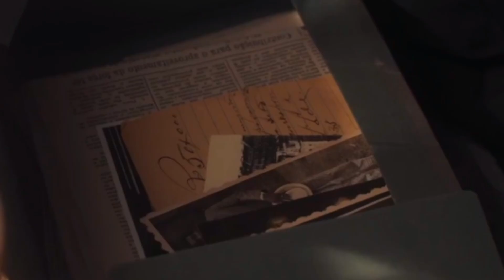AMOR PERFEITO - Resumo do Capítulo de Hoje 05/07 (QUARTA-FEIRA) - Novela Amor Perfeito